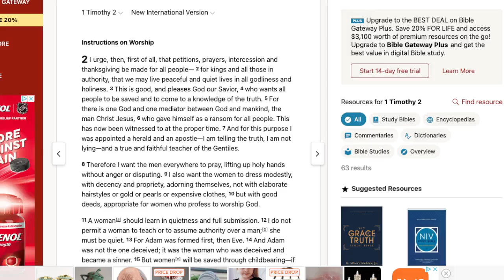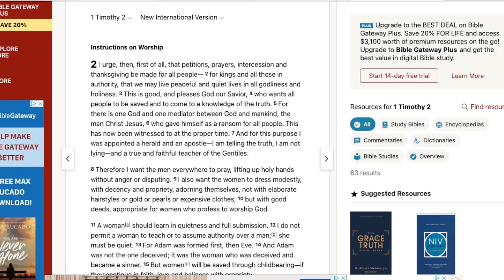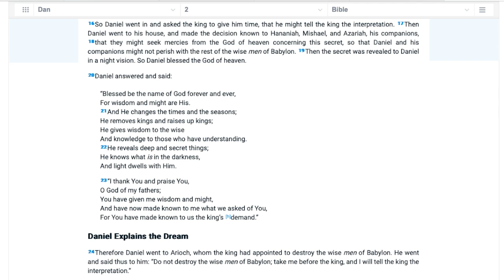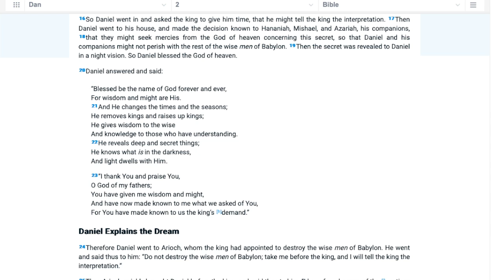Did God APPOINT TRUMP? How about Biden? You'll be SURPRISED!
17 For God sent not his Son into the world to condemn the world; but that the world through him might be saved.

18 He that believeth on him is not condemned: but he that believeth not is condemned already, because he hath not believed in the name of the only begotten Son of God.